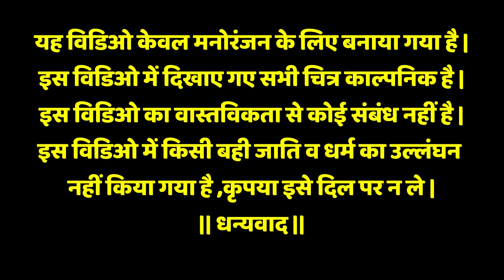ससुरारी में मिली छेड़ !! sasurari mili ched !! अवधी कॉमेडी !! sunil kewat